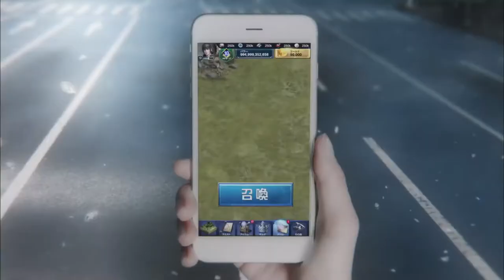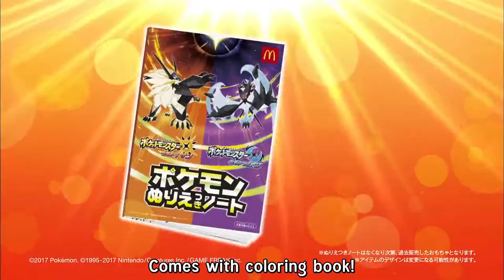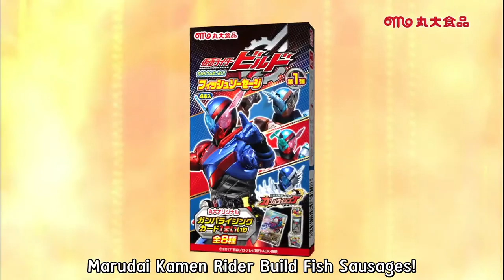仮面ライダービルド第01話で流れたCM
part1 0:00
part2 1:50
part3 2:00
part4 3:30
part5 5:00
part6 6:15